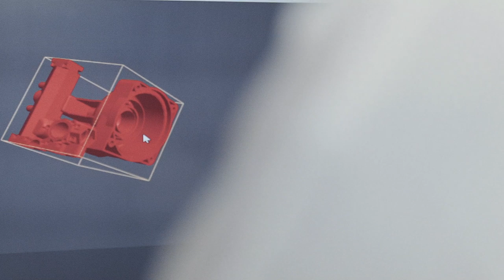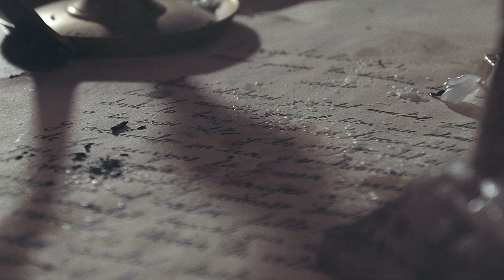"Ser emprendedor es ser un valiente" | Tráiler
Vídeo resumen de las 20 entrevistas realizadas a los 20 valientesEOI que forman parte del libro conmemorativo de los 20 años de la alianza entre EOI y Fondo Social Europeo.